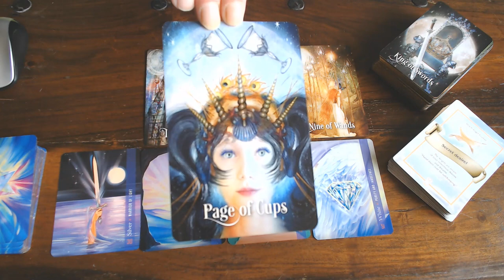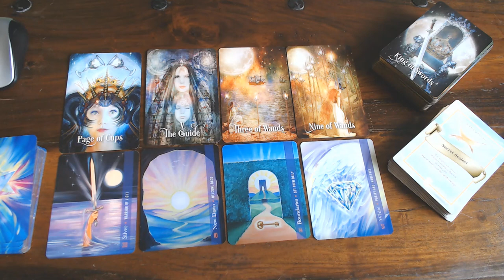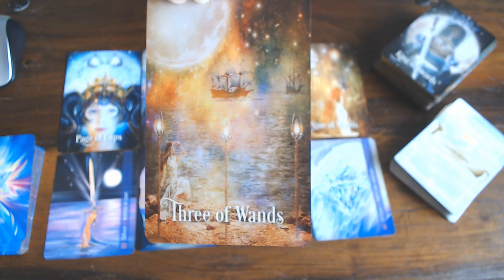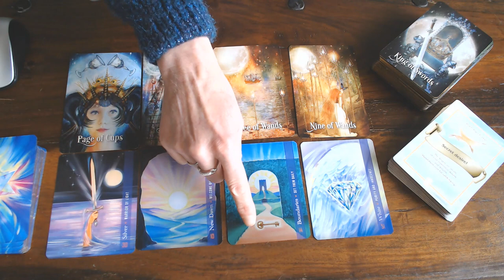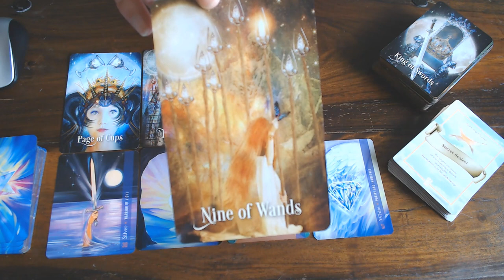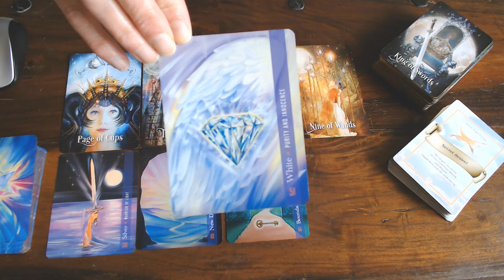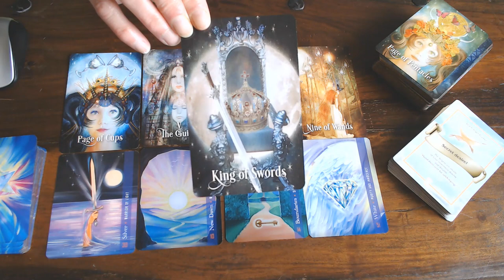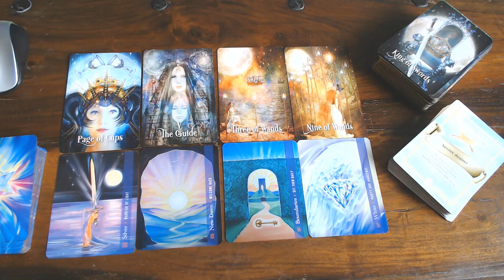TAURUS WEEKLY GUIDANCE FOR 17TH TILL 23RD FEBRUARY 2020 -WOW! SWIFTNESS IS HERE! TRY & COPE!!